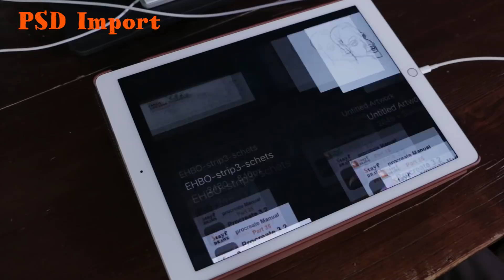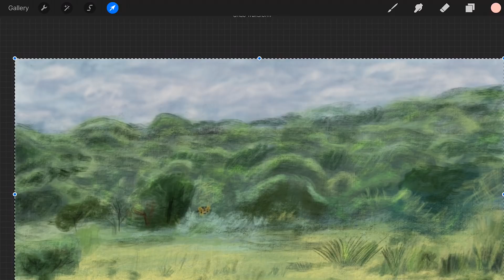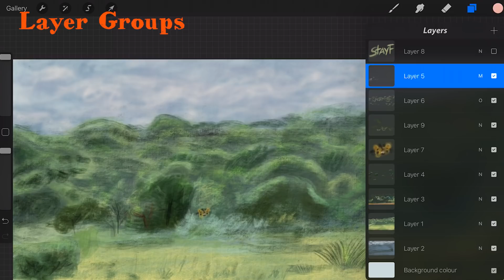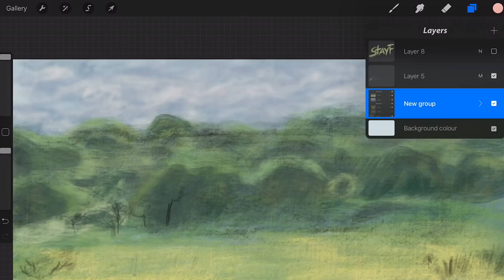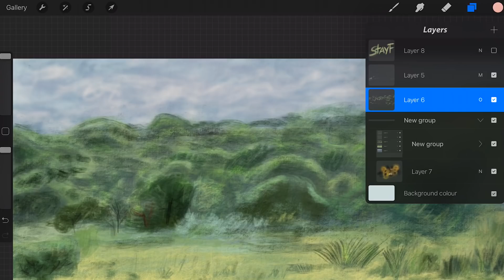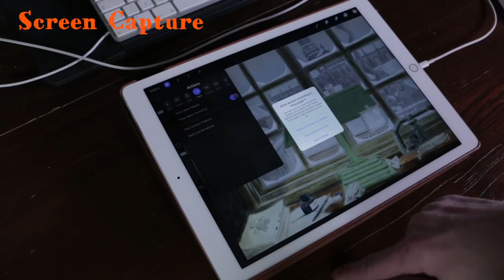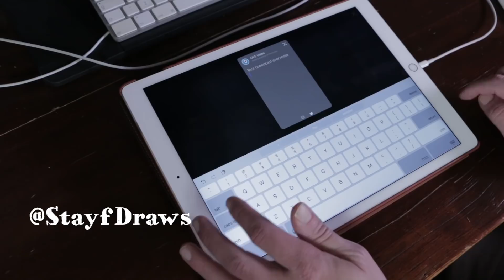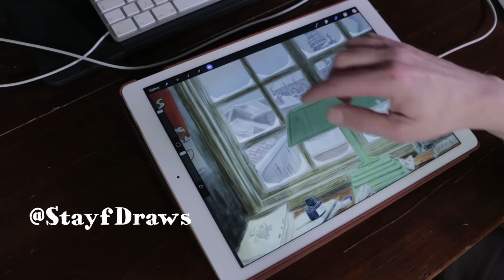Procreate 3.2 - What's New?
Here the new features in Procreate 3.2

PSD Import
Primary layers
Secondary Layers
Layer Groups
Screen Capture
Broadcast Live

If you want to learn everything about Procreate follow my Playlist. There you can find all the features  of Procreate.